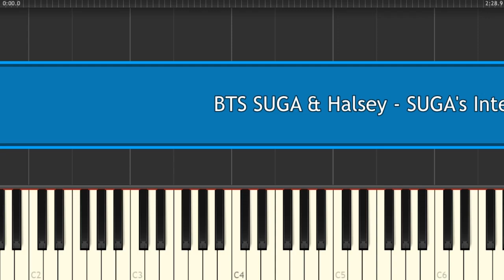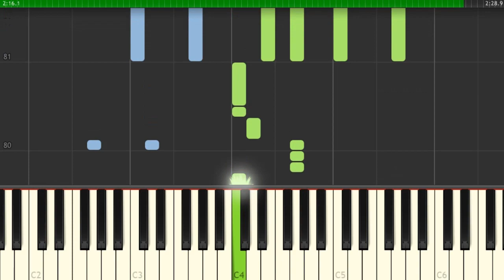BTS SUGA & Halsey - SUGA's Interlude - Piano Tutorial